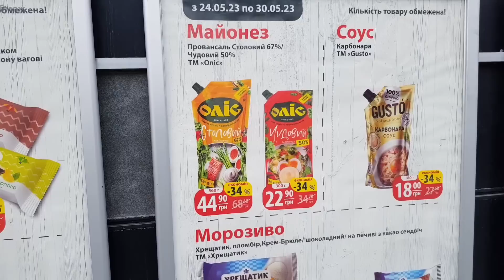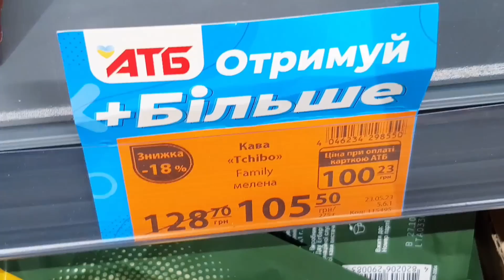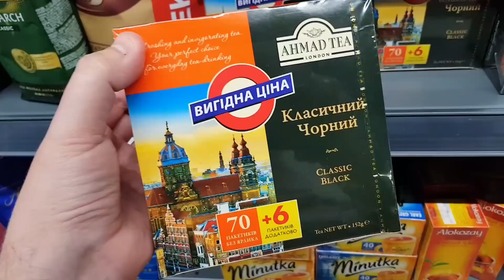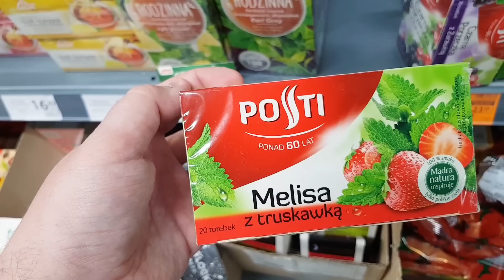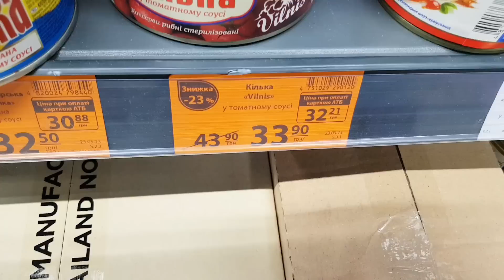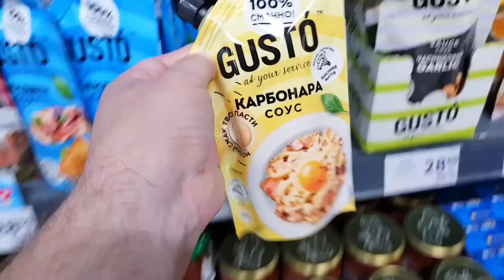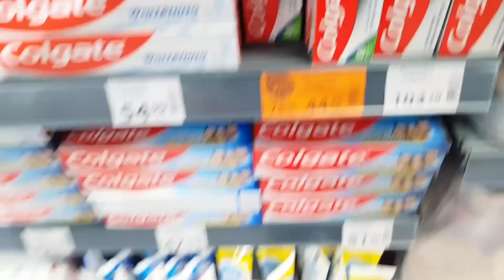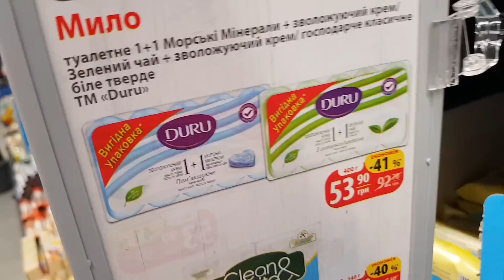🔥АКЦІЇ та ЗНИЖКИ🔥24 - 30 ТРАВНЯ✔АТБ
Нові акції та знижки в атб. Атб знижки Травень.